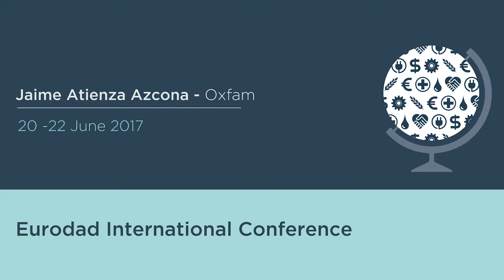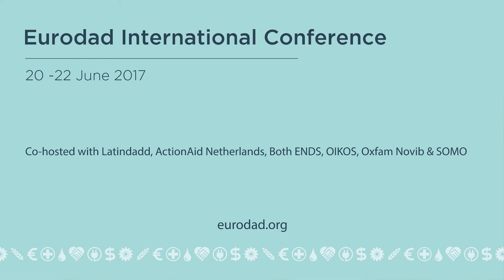Eurodad International Conference 2017: Jaime Atienza Azcona, Oxfam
Jaime Atienza Azcona from Oxfam on the impact of international meetings.